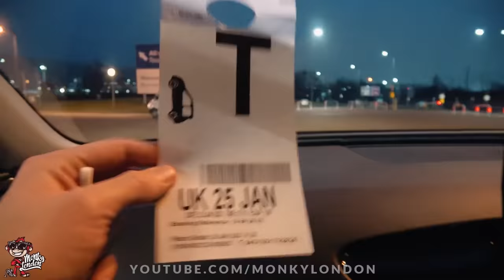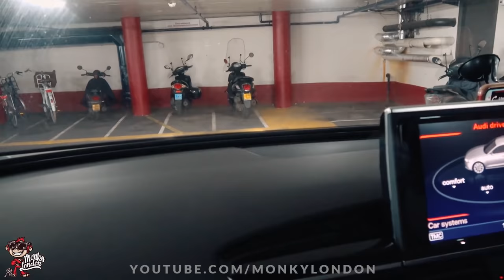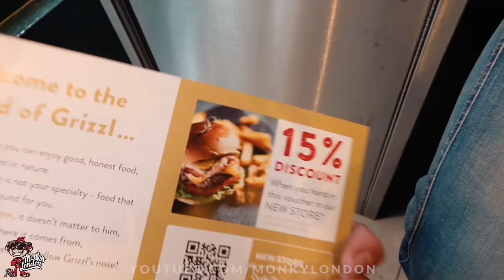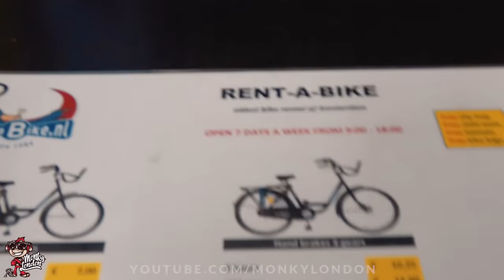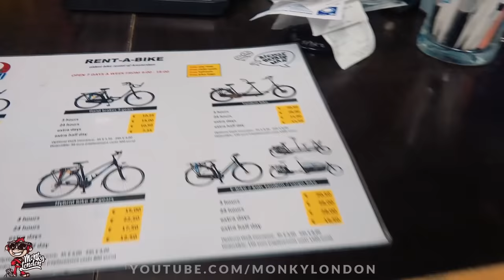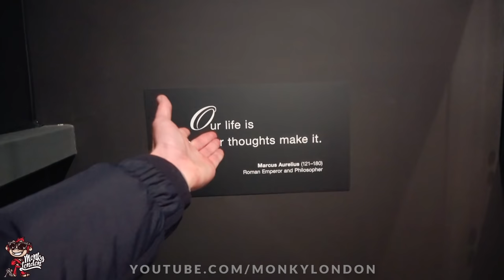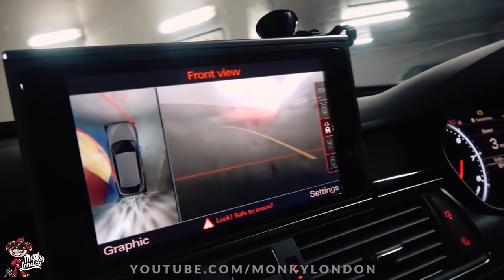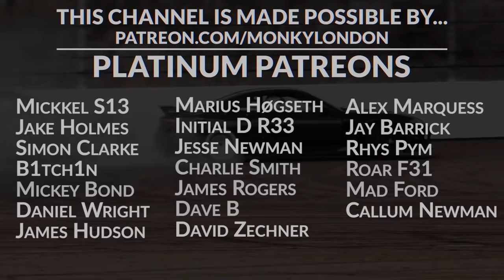🐒 TRAVELLING TO AMSTERDAM WITH NO PASSPORT IN 24 HOURS!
Send us cool stuff with the possibility of getting it featured on the channel! :)

Monky London, Carson Performance, The Barn, Home Farm, Rad Lane, Dorking, Surrey. RH5 6RA. England

Want to have your car featured on the channel and have something sick to show the grandkids? (includes specs/pics) or see here

In this episode we travel to Amsterdam without a passport for a mad 24 hour 1 day road trip! Passport lost? Nope but John left my passport at home! Can you travel without a passport? This is no passport prank Monky is just a Monky!

We travel in style using a 700HP Audi RS6 that John's friend recently acquired! With big HP and a stable speed these Audi RS6 top speed runs are mad! With only a stage 1 mods (whatever that means) these German cars are a true comfortable stallion that munch up the miles, RS6 MPG is not the best though!

If you're looking for a fun Amsterdam travel guide then look no further! A travel vlog like you haven't seen before haha! Let us know if you would like to see more travel blogs, John can be taken in the suitcase! Hope you enjoy the Amsterdam tour, fresh content every few days! Peace ML